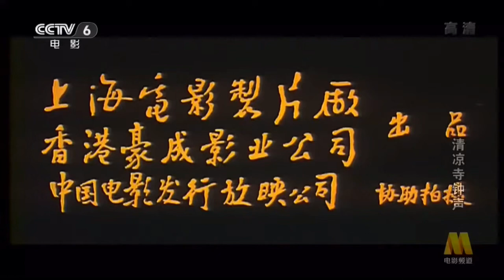Shanghai Super Star Film Corporation (1991)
Taken from Qingliang Temple Bell